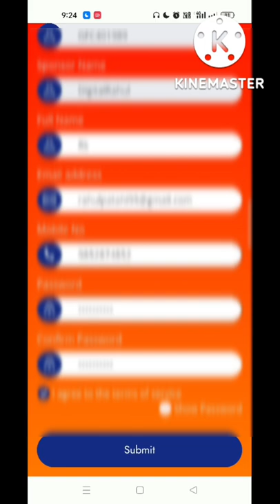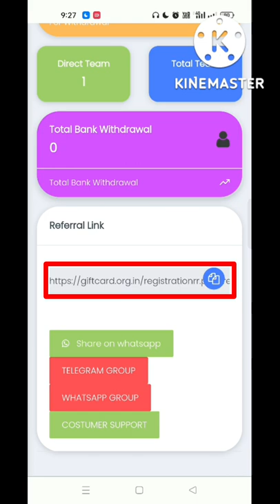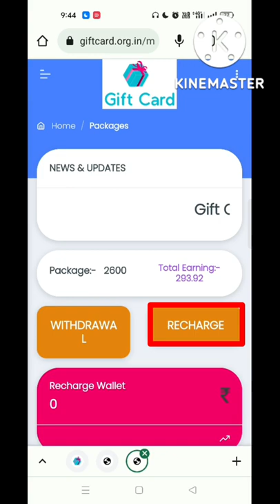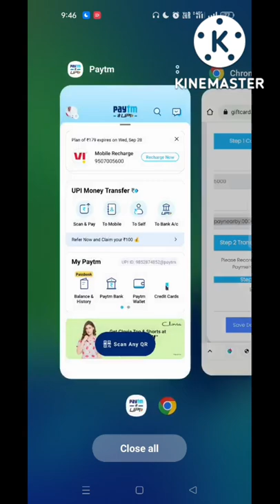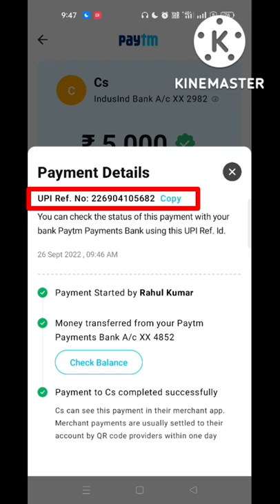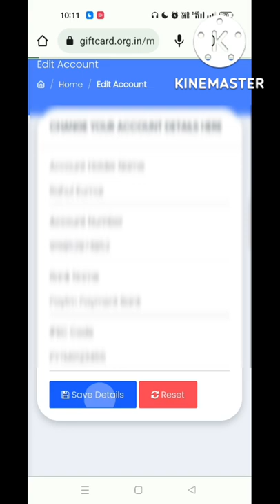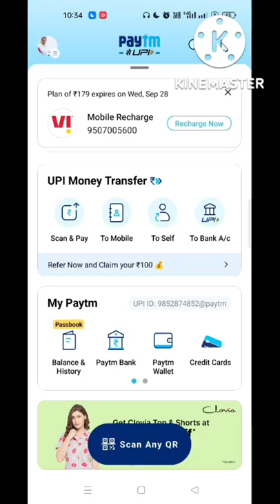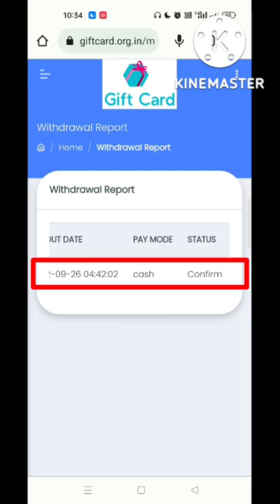Gift Card App || Live Payment Proof || Review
Freinds Ek Latest Loss Recover App (Long Time) Launch Ho Chuki Hai Aaplog Fast Work Karke Acha Income Le Skate Hai. Video Ko Pura Dekhiye.

🔴WhatsApp/Call For More Info 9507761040 😊

*❤️GREAT INDIAN FESTIVAL OFFER❤️*

*🎯Note: Offer Date 4th Oct To 14th Oct*

*1)Join Nyse India My Side Bonus 60 Rs*

*🤏🏻Register Link👇🏻*

*2) Join L7 Mining My Side Bonus 60 Rs*

*🤏🏻Register Link👇🏻*

*🏆After Rechage Give Me Paytm, Gpay Number For Payment🪩*

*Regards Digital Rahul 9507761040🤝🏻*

🔴Nyse India Register Link👇🏻

🔴Login Link 👇🏻

🔴Ax Fund App Link👇🏻

🔴DETAILS TOPIC COVERED:-

Gift Card App
Gift Card APP Payment Proof
Gift Card Website Review
Gift Card Business Plan
Gift Card App Withdraw Proof
Gift Card App Se Paise Kaise Kamaye
Gift Card App Registration Link
Gift Card App Me Work Kaise Kare
Gift Card App Recharge Kaise Kare
Gift Card App Launch Date
Gift Card App Real Or Fake
Gift Card Website Real Or Scam
NYSE INDIA
NYSE INDIA Payment Proof
NYSE INDIA WEBSITE Review
Ax Fund App
Ax Fund App Review
Mellon Trust New App
Nasdaq India
Nasdaq India 2
Nasdaq India New App
Nasdaq India New Website
How Can Recharge Ax Fund App
Viaan Corporation New Earning App
Viaan Corporation App Real Or Fake
Viaan Corporation App Scam
Viaan App Business Plan
AX Fund Full Details
Viaan Corporation App Registration link
How can earn money online
Latest online Earning App
How can make money online
Fidelity Future App Recharge Process
Ax Fund App Recharge Process
Genesis App Tamil
Genesis App Customer care number Genesis App Me Recharge Kaise Kare Genesis App Se Withdraw Kaise Kare Genesis App Kya Hai
Genesis App Details Review
Genesis App Launch Date
New Earning App Today
Genesis App Download Kaise Kare
New Morgan India App
Power Bank Hew App
Manoj Dey
Technical Guruji
Digital Raj
Digital Rahul
DigitalRahul
LERN WITH RAHUL

I am a (YouTuber) evangelist, not a consultant.  My job is to share new information everyday, nowadays a lot of fraud is going on, so whatever money you invest, do it wisely.  Do a thorough research before investing money.  I have no contribution in this

मैं एक (Youtuber) प्रचारक हूं, ना कि कोई सलाहकार। मेरा काम है रोज नई-नई इंफॉर्मेशन शेयर करना, आजकल बहुत ठग्गी चल रही है, तो आप जो भी पैसा निवेश करें सोच समझ कर करें। पैसा निवेश करने से पहले पूरी तरह जांच पड़ताल कर लें। इसमें मेरी कोई योगदान नहीं है